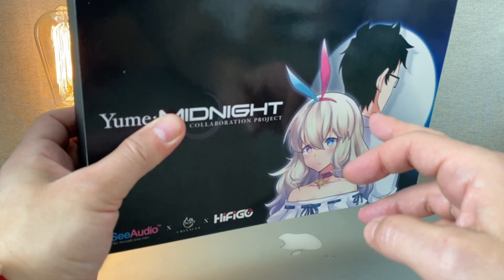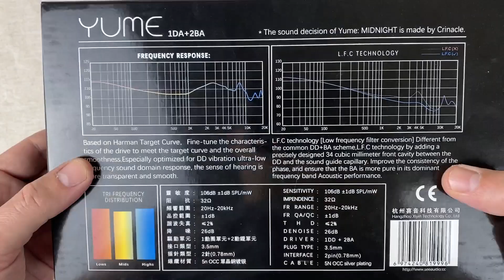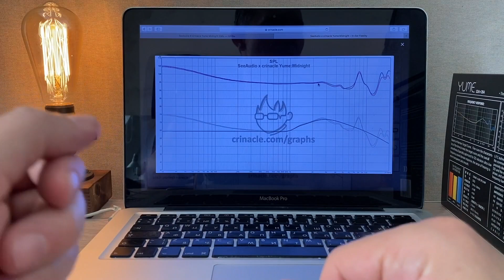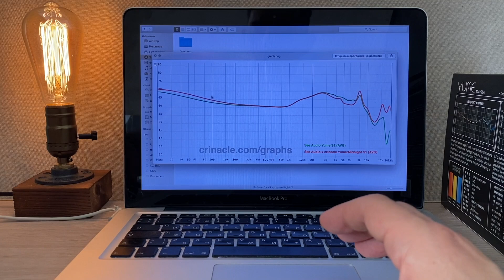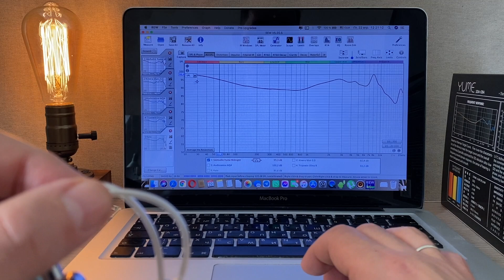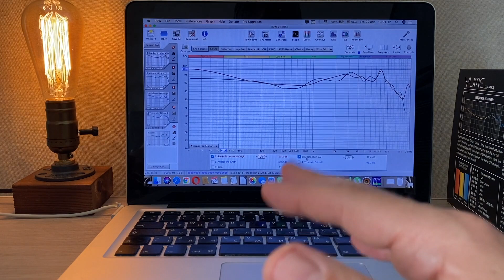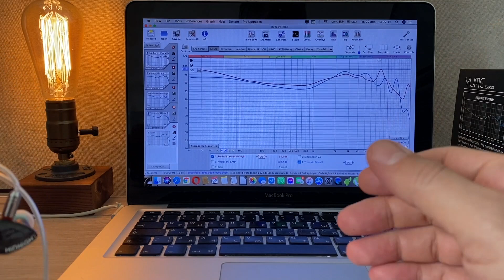Обзор гибридных наушников SeeAudio x crinacle Yume Midnight - Звук после полуночи🌃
🎧И снова мы знакомимся с Вами с продуктом, который появился на свет благодаря совместным усилиям компании SeeAudio и известного аудио-блогера Crinacle. В этот раз под раздачу попали наушники SeeAudio Yume, с которыми мы познакомились с вами еще в прошлом году. А о том что изменилось в них кроме интригующего названия, мы и поговорим с вами в сегодняшнем выпуске.
👉Купить наушники SeeAudio x crinacle Yume Midnight на сайте компании HifiGO:
Good Guy Miguel’s Store, BGVP Official Store, TRN Official Store, LuckLZ Audio Store, TEMPOTEC Official Store, AUDIOSENSE Official Store, HiFiGo Store, Wooeasy Earphones Store, AK Audio Store, NiceHCK, Penon Audio Store, CCA Global Store, KBEAR Store, xltrade3C Store, Starear Audio Store, Yaoyaotiger HIFI Audio Store к некоторому товару, применим наш собственный с вами промокод soundcheck39.  Выбираем товар, жмём купить, но не оплачиваем! В поле «заметка для продавца» пишем «soundcheck39» ( без кавычек ), далее меняем способ оплаты на «Wire transfer», Web Money, жмём оплатить или безналичный расчет, далее стрелочку назад. Выскакивает ( сейчас уже не выскакивает) предупреждение от системы, подтверждаем. Заказа должен поменять статус на «ожидает оплаты» Теперь ждём уведомление об изменении цены на товар. Покупаем и радуемся!